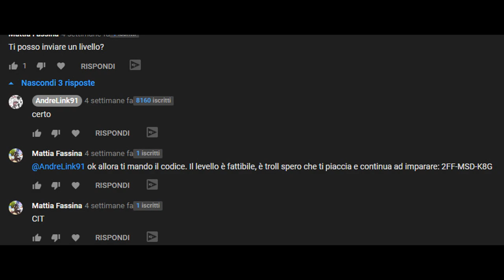Impara Imparando - Super Mario Maker 2 - Episodio 10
Troll carino.